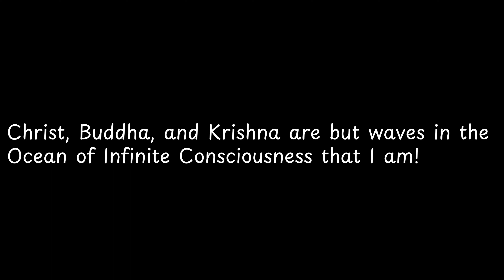Christ, Buddha, and Krishna are